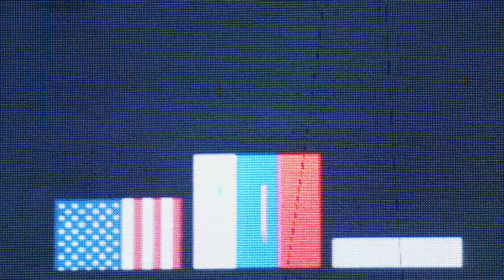Victory Ceremony | ICE DANCE FREE DANCE | Gdansk 2021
To license ISU footage Free Dance Start List Link